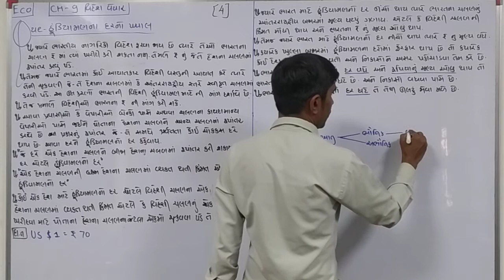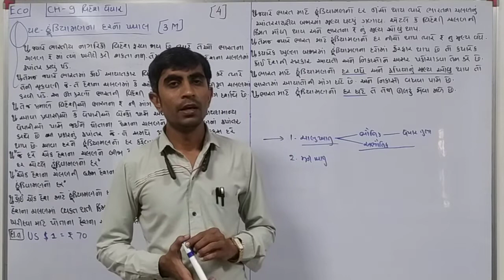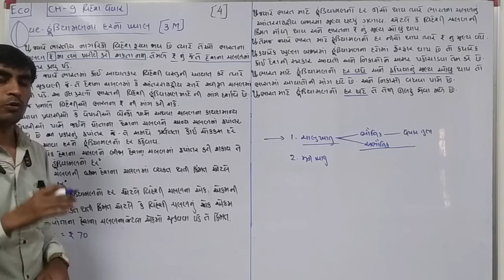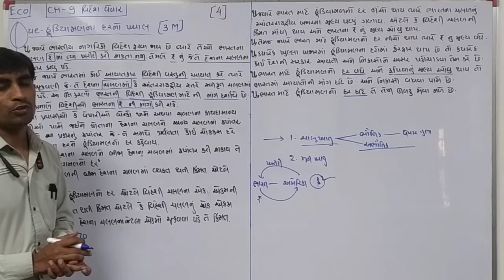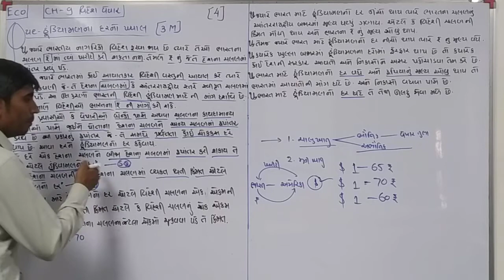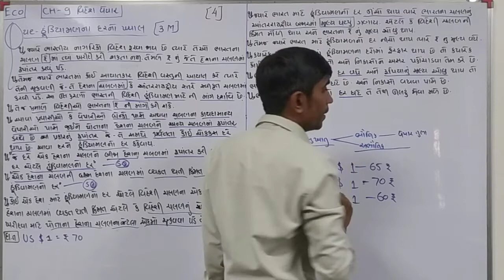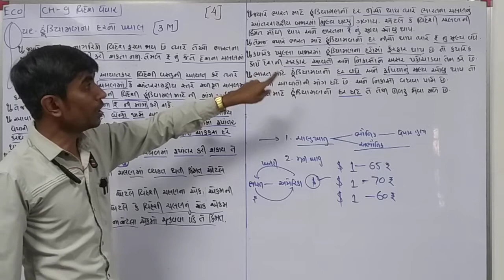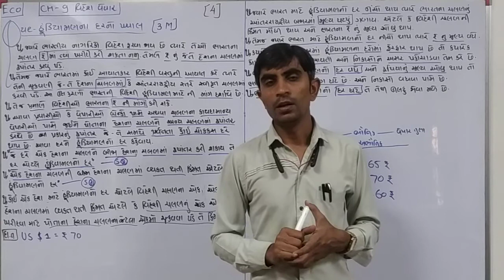Std 12 Eco|che.9(lec.4)|Hundiyaman no dar|હૂંડિયામણ નો દર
Std 12 Eco subject na gujrati medium na video lecture#Std12#Eco#kdgevariya